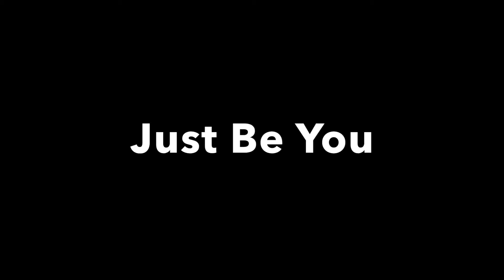Drum Composition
I really hope you guys enjoyed this video, I know some vlogs aren't that exciting, But i will try my BEST to make the next vlog TEN times better !! I've learned that if you put your mind to anything it will work, And to believe in your DREAMS !!

About ME !!!

 I love making people happy.
I am very family oriented.
I was born in New York
My birthday is February 1, 2000
I love to drive/fly anything
I can be very creative.
And most of all...  I Love Making youtube Videos !

People that you might see in the vlog :

Carol aka the best mom in the world
Mike aka the best dad in the world
I have two brothers Michael and Anthony
i have a sister-in-law named Ashley,  Michael and Ashley are married
I also am going to have another sister-in-law named Sarah, Anthony's girlfriend.
Spencer aka my best friend !
I have a cousin named john aka Johnny garlics
Vivian aka my grandma
 We have really good friends that moved down from new York-
Cathy, Alex, joe, Beth, and Emily. You won't see Emily that much because she still lives in New York. But the rest of them are soon going to be our neighbor !

Don't forget to Alway Always Always Just Be You ! You guys are amazing !